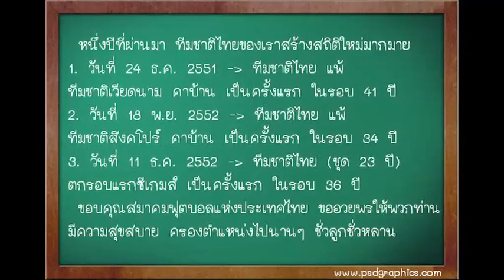ทำไมไม่เชียร์บอล(ทีมชาติ)ไทย 1/2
ตอนแรกตั้งใจจะถามว่า "ทำไมไม่ดูบอล(ทีมชาติ)ไทย?" แต่พอถ่ายจริงๆพูดแค่ตอนเปิดรายการเอง
หลังจากนั้นถามแฟนบอลว่า "ทำไมไม่เชียร์บอล(ทีมชาติ)ไทย?" หมดเลย งงตัวเองนะนี่

จากความรู้สึกของบรรดาแฟนบอลไทยที่ส่งผ่านมาสู่หน้าเวบบอร์ด มาเป็นรูปแบบที่เห็นและจับต้องได้

"ทำไมไม่ดู,เชียร์บอล(ทีมชาติ)ไทย"